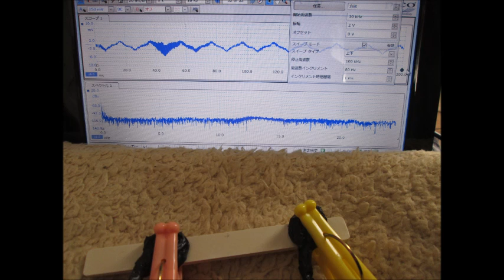スライドショー：超音波の観察 Slideshow：Observation of an ultrasonic wave